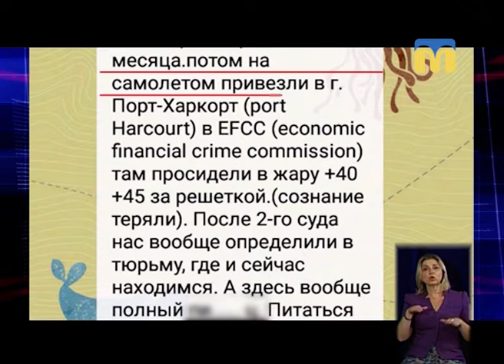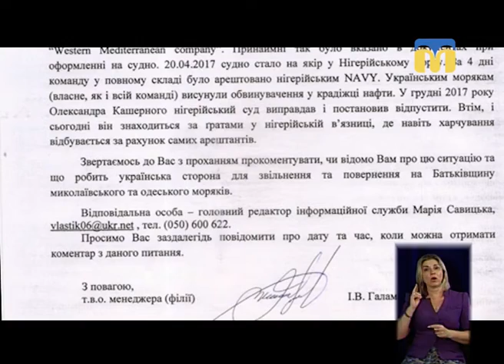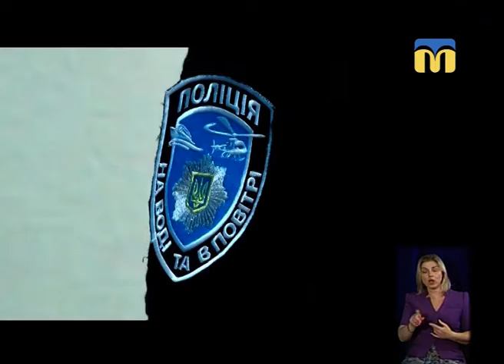11.07.2018. Новини. 19:00